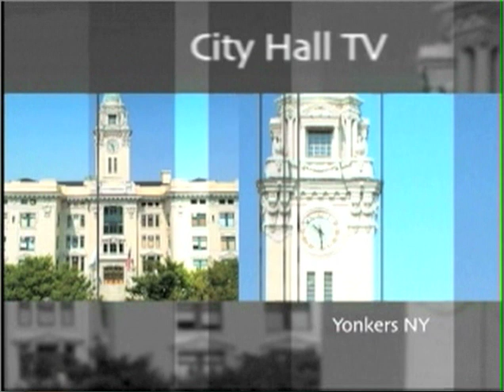Kyle parks sings hallelujah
kyle parks